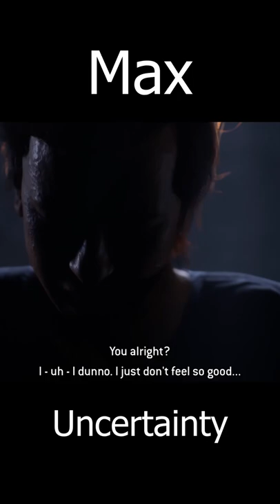How the werewolf curse shows everyone's true personality and feelings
I will start to post some Shorts of the best moments within my playthroughs here and there as bonus!

Kaitlyn Dylan Scrapyard
Chris Hackett, Bobby Hackett, Travis Hackett, Jedediah Hackett, Constance Hackett Death
Jacob death, Caleb Hackett, Kaylee Hackett